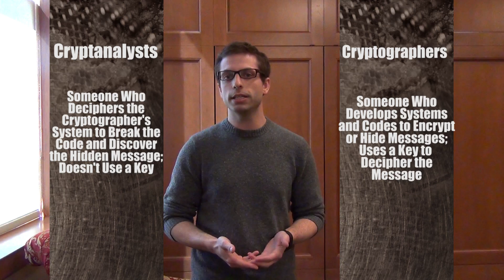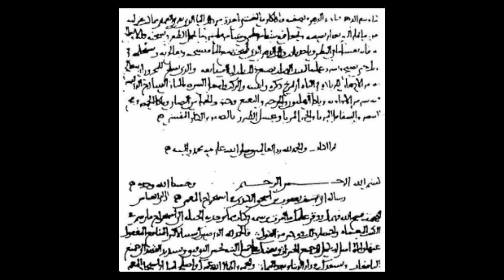Cryptography: The Science of Secrets with Brian Veicht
Brian Veitch discusses the science of secrets and techniques used to encrypt and decrypt secret messages. Topics discussed include cryptography, the difference between cryptographers and cryptanalysts, cipher disks, frequency analysis, encryption, decryption, the story of Mary, Queen of Scotts, and modern uses of cryptography. This video was created to support learning and activities related to The Maze Runner, a STEM Read book by James Dashner.